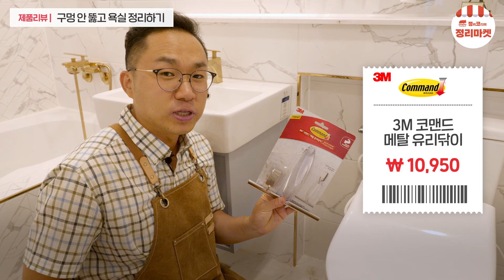sub)공중부양템으로 욕실 내 물때, 곰팡이 걱정 그만 | 욕실 정리용품 | 정리마켓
안녕하세요, 정리마켓🏠 코디네이터 정코입니다^^

욕실 정리를 할 때 크나큰 고민은 뭘까요? 바닥에 발생하는 물때와 곰팡이죠!🤫🤫

매일 청소하고 정리 해야 하는 곳 이지만 현실적으로 쉽지 않죠…😰😰

바닥에 닿지 않는다면 물때와 곰팡이가 생기는 것을 방지 할 수 있겠죠?!🤩🤩

그래서 이번 영상에서 욕실 정리, 청소 할 때 제일 골칫거리인 물때, 곰팡이 고민을 덜어 줄 욕실 공중부양템을 준비 해보았습니다!😎😎

과연 어떤 제품들을 준비했을지 많은 시청 부탁드립니다!

※ 실제로 살고 계신 집에 정리 컨설팅이 필요하신 분들은 댓글로 고민과 사연을 남겨주세요! 선정되신 분들에 한해 정코가 직접 코디 해드리도록 하겠습니다👌🏼

※필독※
🚨사연신청 안내사항
1. 정리가 필요한 공간 사진 혹은 영상 첨부는 필수입니다.
2. 사연 선정 시 전액 무료로 진행해드립니다.
3. 촬영 외 별도 정리 컨설팅은 진행하지 않습니다.(견적 의뢰 등)

📮 사연신청방법
1.살고계신지역
2. 주거 형태(아파트, 주택, 빌라, 원룸 등)
3. 가구인원수
4. 고민인 부분을 적어주세요.(사진 혹은 영상과 함께)
5. 스토리를 재밌게 적어주시면 선정에 도움이 됩니다!

↓ 아래 카톡 연락처로 사연을 보내주세요!
📌 카톡: 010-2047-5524 (문자, 전화는 안 됩니다
❌ 꼭카톡만남겨주세요!🙏)

*과분한 사랑으로 정말 많은 분들이 연락을 주고 계십니다.. 내부적으로 확인 후 최대한 답변을 드리고 있으나 누락 되는 경우가 있는 점 양해 부탁드릴게요! 감사합니다❤️

정리마켓은?

👉🏼 각종 생활 공간의 정리 & 수납에 도움이 되는 꿀템들을 모아 리뷰해드리고, 사연자 분들을 위해 출동 서비스까지 나가는 마켓 형식의 콘텐츠 채널입니다! 코너 별로 다루는 정리 아이템들을 앞으로도 많이 선보일 예정이니 많은 관심 부탁드립니다^_^

🛒 타임라인❣️
00:00 하이라이트
00:08 욕실 공중부양템 소개
00:34 칫솔걸이
01:15 치약걸이
01:49 비누거치 홀더
03:04 유리닦이
04:13 다용도 케이스
05:13 빨판 샤워기
06:16 실리콘 변기솔
07:14 벽걸이 휴지통
08:41 엔딩
09:12 사연신청 하는 방법
09:27 구독 아웃트로